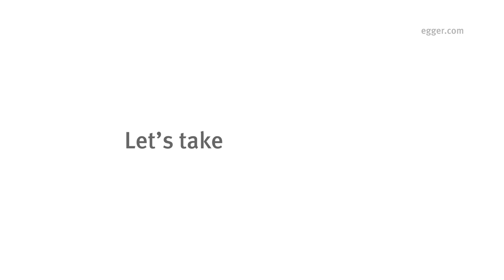EGGER Insights - Silent Solids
A look at six new solid colour decors. Inspired by a fresh, more flexible approach to design.